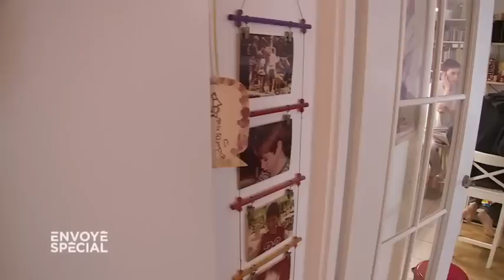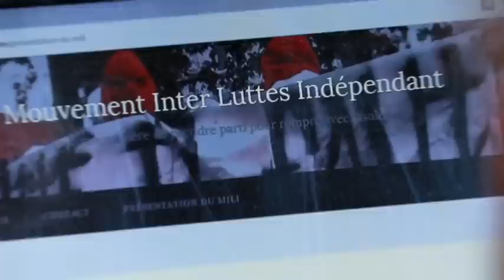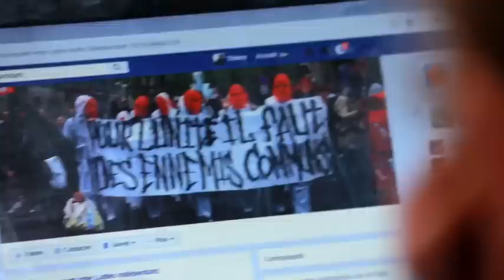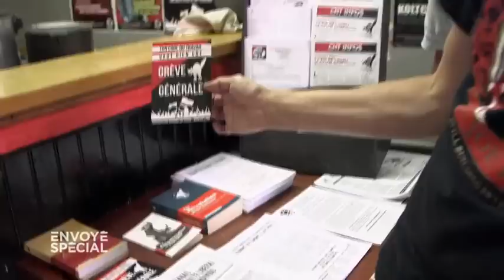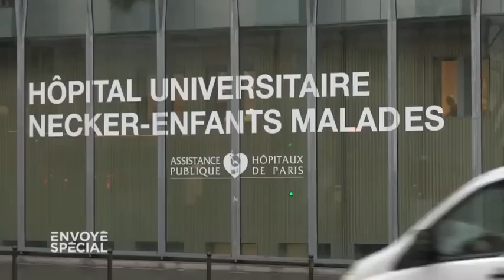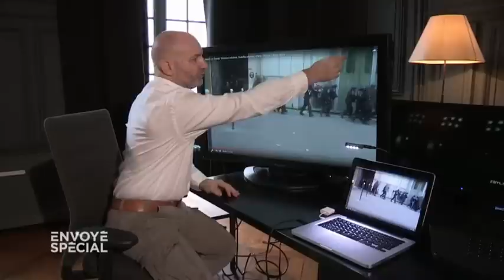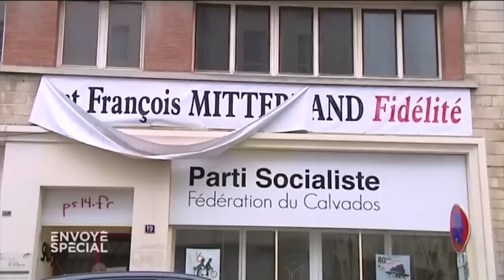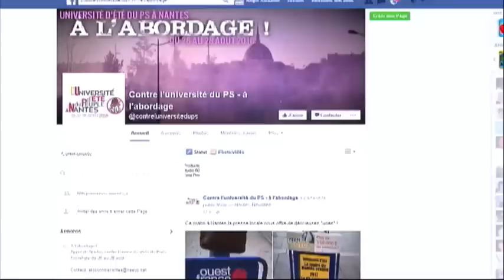Envoyé spécial. "Nous sommes tous des casseurs" (France 2)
On les a vus à l’œuvre à Nantes les 25 et 26 février derniers, manifestant violemment contre la venue de Marine Le Pen, affrontant les forces de l’ordre et détruisant des vitrines de banques : les fameux "casseurs", comme les appellent les médias et bon nombre de dirigeants politiques.

Ce sont des groupes de militants d’extrême gauche tous vêtus de noir, qui s’en prennent aux symboles du capitalisme et à la police. Des "Black Blocs", selon le terme employé par les spécialistes.
En masse depuis le printemps 2016

En France, ils sont apparus massivement au printemps 2016, lors du mouvement de contestation de la loi Travail. On en a dénombré jusqu’à 1 000 dans certaines manifestations. Du jamais vu dans l'Hexagone, disent les policiers.

Qui sont ces activistes radicaux ? Quel est leur projet politique ? Pourquoi des militants auparavant paisibles recourent-ils aujourd’hui à la violence ? Et pourquoi ces "casseurs" sont-ils soutenus par un nombre de plus en plus important de manifestants pacifiques ?

Un film réalisé par Thierry Vincent et produit par Sekhoya Production (rédaction en chef Emmanuel Charlot) avec Mathieu Huou, Richard Michel, Jean-Pierre Vesperini, Charles Baget, Charles Maumy, Fatima Hallassi et Stéphane Huonnic, diffusé en exclusivité sur Franceinfo.

Le magazine est disponible en direct vidéo ou en replay après sa diffusion pour voir et revoir les précédentes émissions à volonté sur YouTube ou directement sur le site de Franceinfo